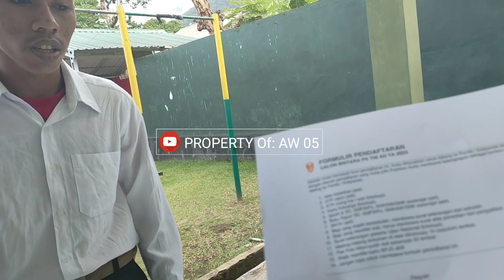CASIS DAFTAR TIDAK BAWA BERKAS|| DAFTAR CABA TNI AD 2023 • Part-172...